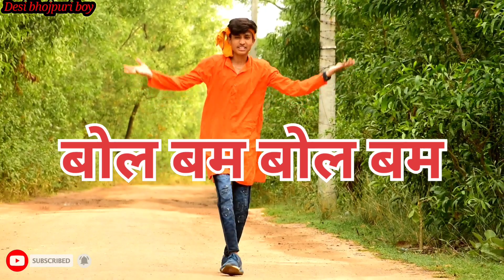Lal Yadav Bishal Dancer अग्निवीर बोलबम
कृपया ध्यान दे ,,, यह चैनल किसी गलत उपियोग के लिए नहीं बनाया गया है अगर मैंने आपका कोई गाना अपलोड किया है और आप इसे हटाना चाहते है तो यहां कुछ करने से पहले हमसे सीधे संपर्क करे आपका गाना हटा दिया जाएगा Watsaap numabar - 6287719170

आपसे नियेदन है कि किसी भी तरह के कापीराइट स्ट्राइक का अपियोग ना करे ❌❌❌ 📵warning ❌❌ Fake strike karne wale par कानूनी कार्रवाई की जाए धन्यवाद्🙏🏼🙏

Co-STAR - Dancer Bishal

📷Camera  Man Mukesh Das